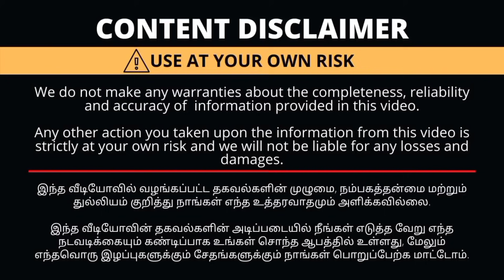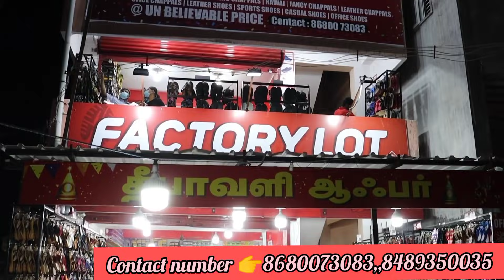தீபாவளி Offer ரூ 50 முதல் Footware Market Shoes,, Sandal's, Heels Wholesale Cash on Delive.ry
Factory lote shop Address-Near prozone mall 2nd gate(opposite),saravanampatti, Coimbator